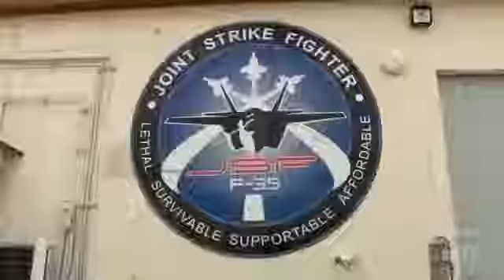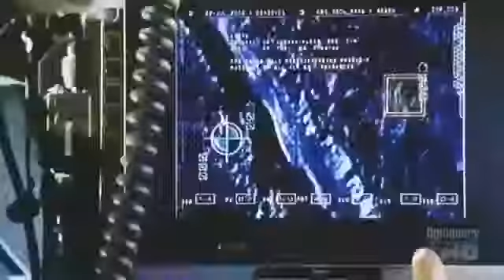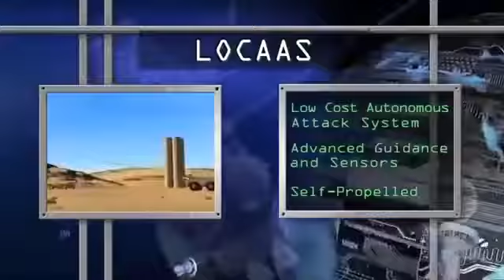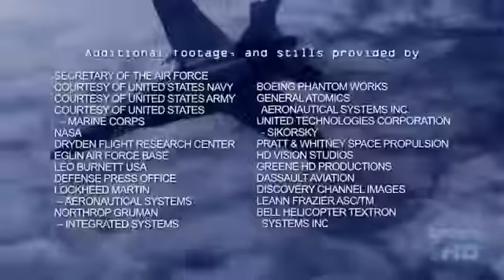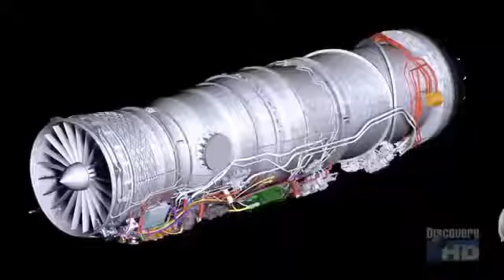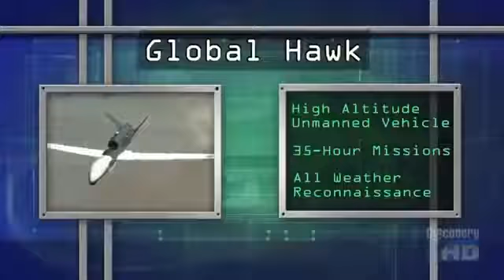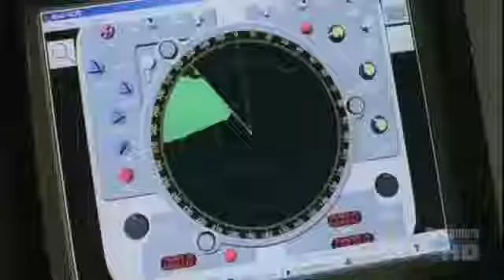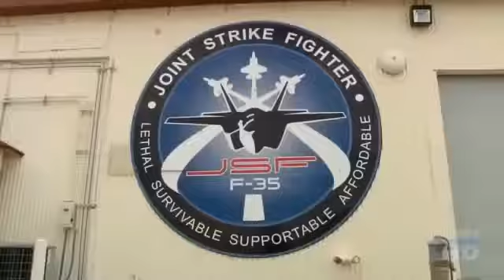Air Force Academy Head Tells Racists To ‘Get Out’ In Speech | NBC Nightly News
The head of the Air Force Academy gathered 5500 cadets, faculty, staff and cadet candidates Thursday to deliver a powerful message after racial slurs were .

English subtitles based on the ProjectAvalon.net transcript .

Lt. Gen. Jay Silveria, superintendent of the United States Air Force Academy, blasts the posting of racial slurs at the prestigious academy's prep school.

Witnesses: Ms. Francine Blackmon Deputy Assistant Secretary of the Army (Review Boards) Mr. Robert Woods Assistant General Counsel for the Assistant .